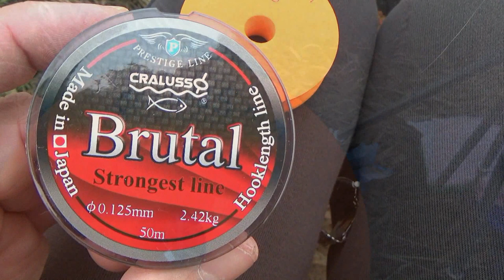Bolonjezom na Savi 07.11.2021.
Nakon dugo vremena pala kiša. Sava se lagano zamutila,vodostaj idealan. Moj Lovro odlučio se malo oprobat s bolonjezom.